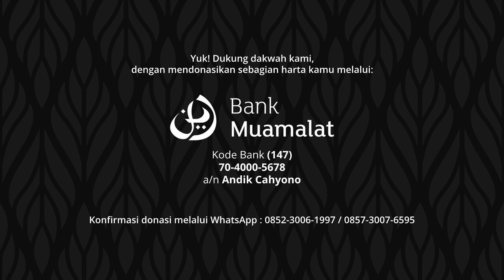Kewajiban Meneladani Sahabat Rasulullah ﷺ - Ustadz Muhammad Yusron (Gus Yus) | Kajian Ramadhan 1444H